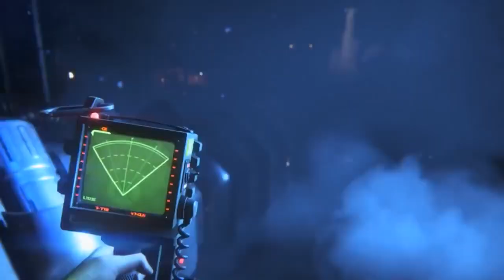10 BEST Survival Horror Games of All Time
Being a survival horror fan isn’t easy. We’ve scoured dark hallways, come face-to-face with countless monstrosities, and pressed on even as our hearts raced. Each of the best survival horror games threaten to push us closer to that proverbial edge, to a point where we have to tap out for tamer, more lighthearted gameplay.

00:00 Intro
01:25 Alien: Isolation
02:17 Dead Space
03:18 SOMA
03:59 Outlast
04:59 System Shock 2
05:54 Amnesia: The Dark Descent
06:45 Eternal Darkness
07:40 Fatal Frame 2
08:35 Silent Hill 2
09:29 Resident Evil 2